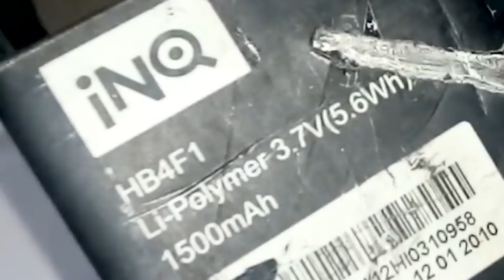Amazing" How to make Car | CADILLAC ESCALADE | DIY Cardboard Craft Handmade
Amazing" How to make Car | CADILLAC ESCALADE | DIY Cardboard Craft Handmade, RC Cars, cardboard car, diy cardboard craft
This video show you an amazing RC cardboard Cadillac Escalade Car Build from Cardboard, Battery, DC Motors This is most popular suv car. I hope you everyone like this  car and have fun with it.

Material Use in this cardboard Cadillac Escalade

- Cardboard
- 1 BO geared Motor ( buy online)
- RC 27mh radio control circuit card
- 3.7 volt Chargeable Battery
- Glue Gun
- Transparent films